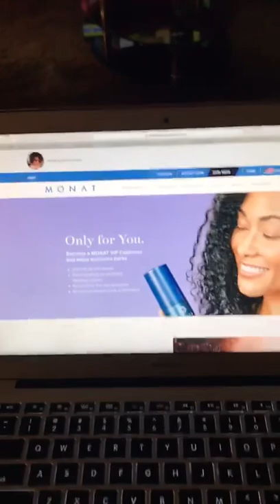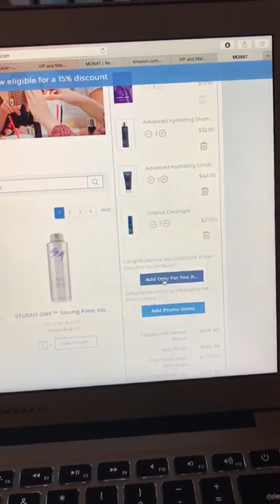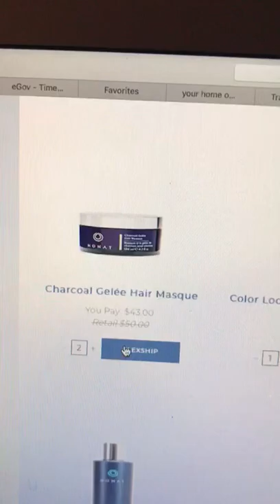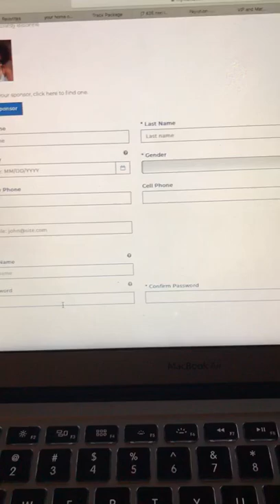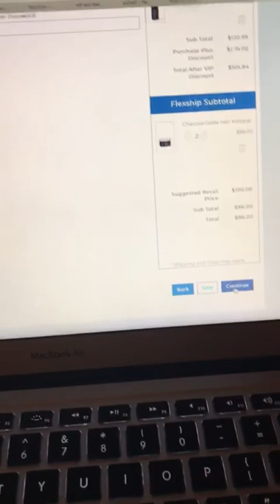August 31, 2020